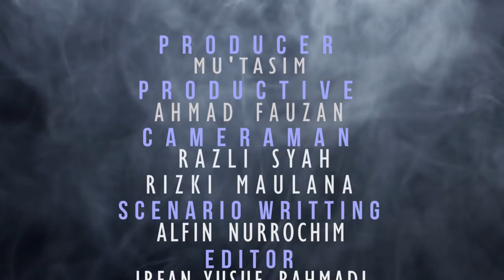PECI - Short Film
Seorang anak kecil yang ingin masuk pesantren setelah mengenal seorang santri yang memberinya peci.